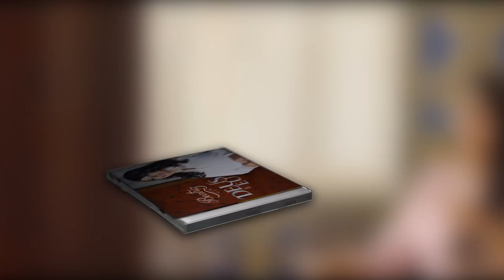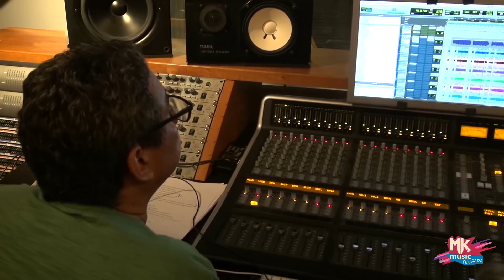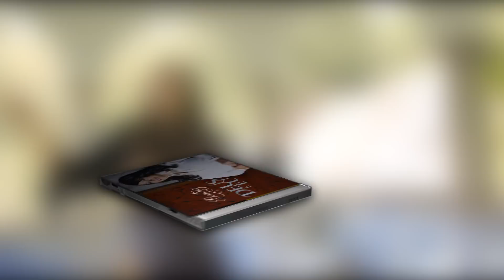Beatriz - Entrevista News MK Music (News)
A cantora Beatriz compartilhou conosco todos os detalhes de seu novo álbum, Deus e Eu. Beatriz nos contou como foi que surgiu esse projeto em seu coração, o porquê do título do projeto, a direção de Deus em todos os momentos e muito mais. Confira e ContaPraTodoMundo =)